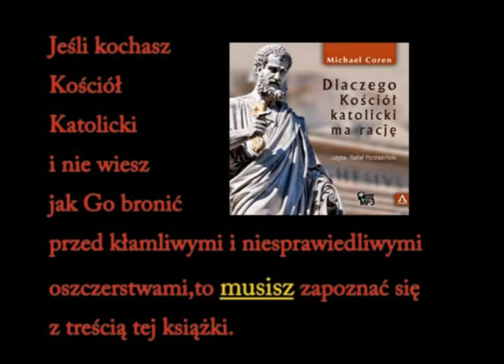O grzesznym ciele. Istota grzechu. Skąd się bierze, jak na nas działa 1/2. DSW cz.24